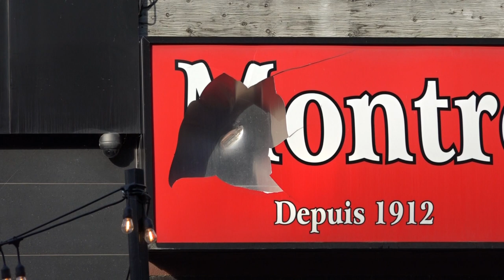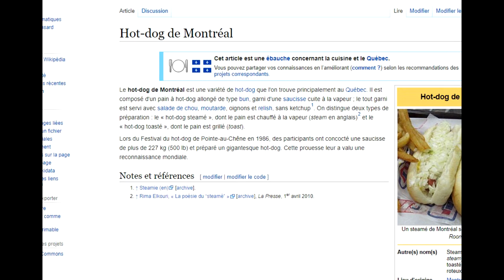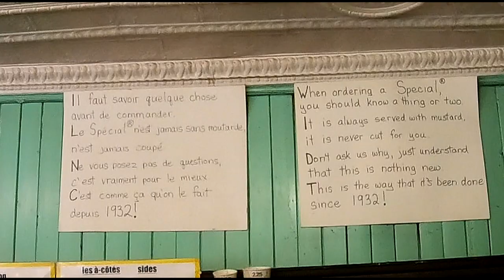Montréal dans ta Pipe: Montreal Pool Room/Wilensky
Aujourd'hui on visite deux grands classiques de la restauration à Montréal. Le bon vieux casse-croute du Montreal Pool Room, qui font les meilleurs hot-dog en ville et le célébrissime Wilensky qui fait son fameux Spécial au balloney. Énorme merci à Martin Bérubé de Proposmontreal.com pour la vignette.